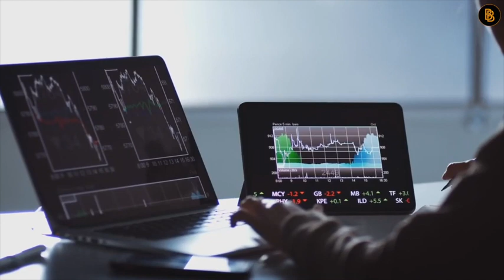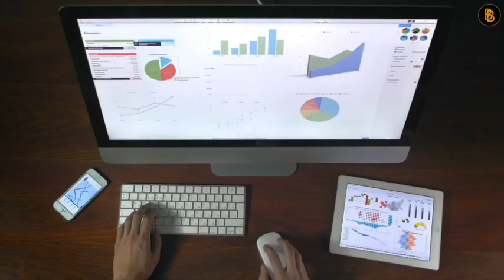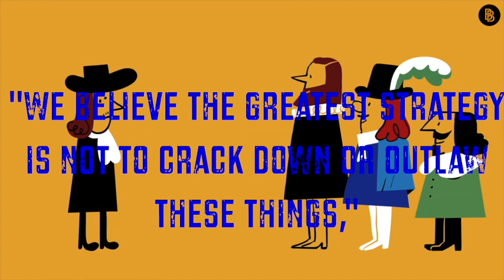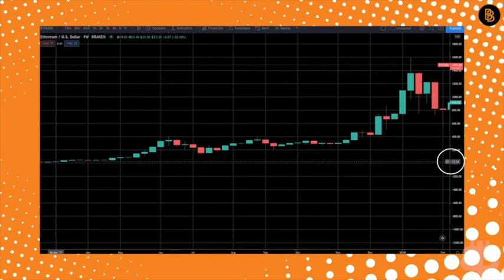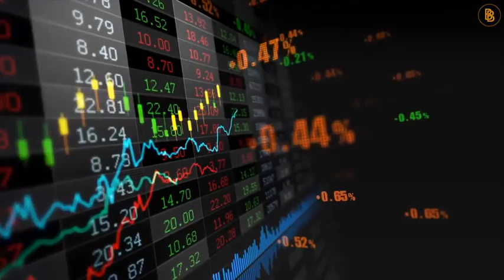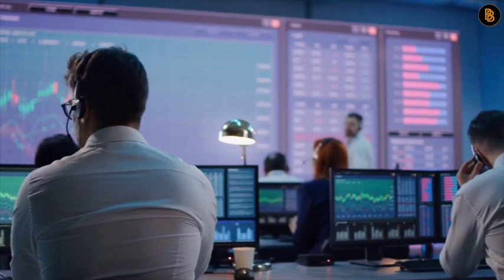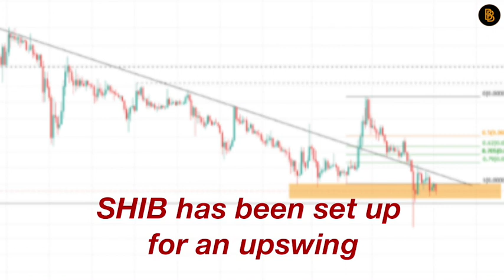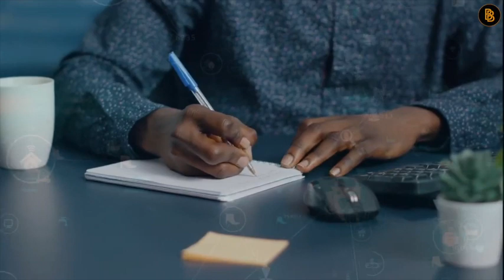Joe Biden's SHOCKING LAST WARNING For Shiba Inu Coin Holders.. If You Hold SHIB WATCH THIS NOW!